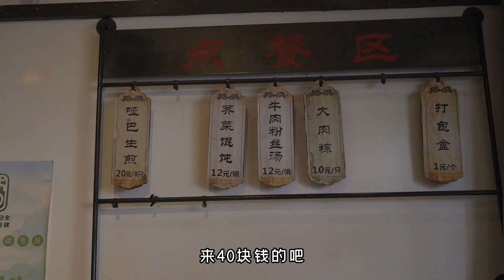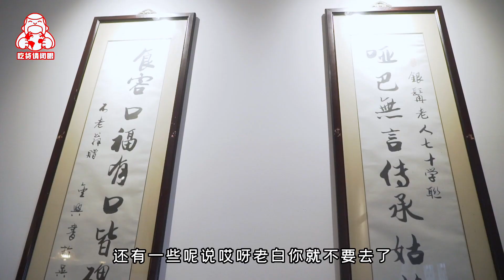排队1小时？烫嘴5分钟！苏州小店生煎2.5元，大肉馄饨1.2元！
每周二、四、六努力更新，请等等我。
美食从不缺席，顶多迟到。